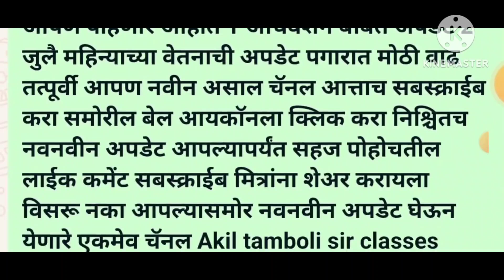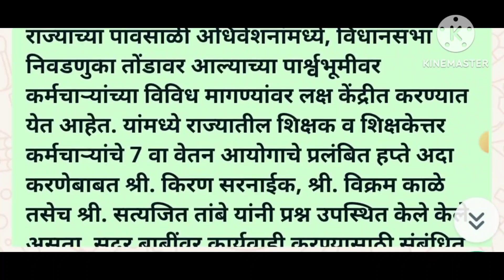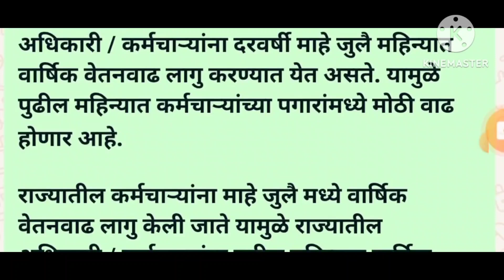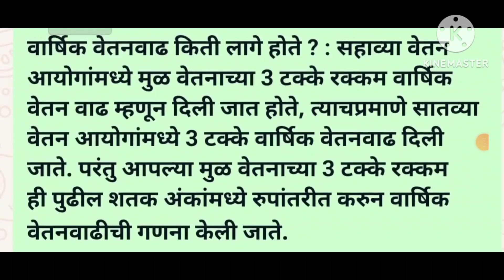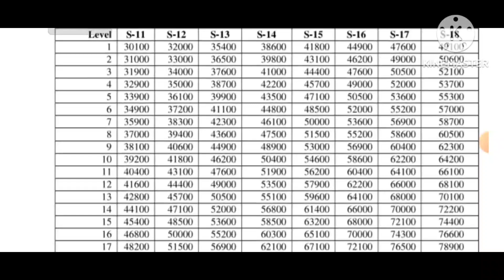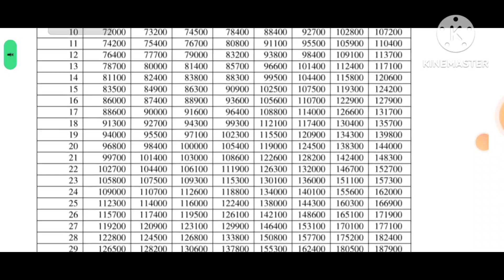पावसाळी अधिवेशनात कर्मचारी बाबतीत निर्णय दुसरी अपडेट जुलै महिन्यातची वेतन अपडेट पगारात वाढ पहा चार्ट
पावसाळी अधिवेशनात कर्मचारी बाबतीत निर्णय
राज्य कर्मचाऱ्यांच्या बाबतीत जुलै महिन्याचे वेतनाची अपडेट जुलै महिन्याच्या वेतनात वाढ वेतन चार्ट पहा
state employees nirnay ine pavsali adhiveshan
state employee July month increment
नमस्कार

Empolyee-good-news